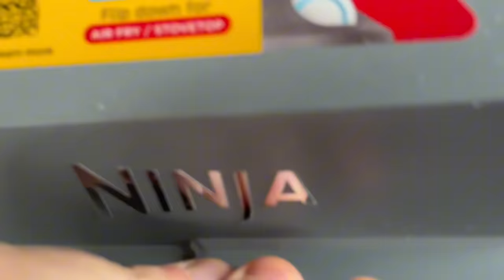MY CARNIVORE WEEKLY CHECK IN…..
HEY ALL.. JUST MY WEEKLY CHECK IN.  WISHING EVERYONE LOVE, HEALTH AND HAPPINESS 😊

But honestly, a dollar doesn't hold a candle to a sincere thought and prayer… 😊

🛠️ KITCHEN AND EXERCISE GEAR I USE

- Ninja Speedy Air Fryer
- Smoked Redmond Real Salt
- Instant Pot Pressure Cooker
- All American Pressure Canner
- Black Nitrile Food-prep Gloves
- Resistance Bands
- Digital Bathroom Scales
- Victorinox Chef's Knife
- WÜSTHOF Chef's Knife
- Camp Pro Cookset
- KME Professional Precision Knife Sharpener
- Kitchen IQ Knife Sharpener
- Chosera Professional 3000 grit stone
- Ancient Ocean Himalayan pink salt
- Camp Chef Stove/Oven , sooo awesome

- INCREDIBLE READS: LIFE-CHANGING / MOTIVATION

- Embraced By The Light

- DAISY'S CAT NIP AND TOYS

- Cat nip
- Cat nip

- THINKING OF STARTING A YOUTUBE CHANNEL ?  GEAR..

- Hohem camera/smart phone gimbal
- Wireless microphone for iPhone/ipad

📖 CARNIVORE RELATED BOOKS:

- The Carnivore Diet (Shawn Baker)
- The Carnivore Code (Paul Saladino)
- The Carnivore Cookbook (Maria Emmerich)
- The Salt Fix (Dr J DiNicolantonio)
- Why We Get Sick (Dr Ben Bikman)

- AMAZON AUDIBLE MEMBERSHIP: ENJOY THOUSANDS OF AUDIO BOOKS , PODCASTS AND MUCH MORE

PREPPER ITEMS LIST :

Kirkland chicken breasts
Kirkland beef
Dak canned ham
Pink Himalayan salt 5 lb
Augason Farms eggs

Siege battery lantern
Candle lantern
Triple candle lantern
9 hour candles for lanterns

Rayovac D batteries
Rayovac Pro D batteries
Rayovac AA 60 pack
Panasonic rechargeable AA
Panasonic rechargeable AAA
Panasonic battery charger

BIG BERKEY WATER FILTRATION SYSTEM

SUTURE PRACTICE KITS

Bounty, paper towel
Scott paper towels
Toilet paper case of 80 rolls

Mylar bags w/oxygen absorbers 5 gallon

MINE AND KERRYS INFAMOUS SPYDERCO KNIFE

Chapters:
00:29 🤒 Bill has been feeling under the weather with a cough and runny nose, possibly due to oxalate dumping from his diet change.
02:33 🎉 Bill landed his first sponsorship with an electrolyte supplement company called LMNT.
04:08 💪 Bill has lost around 100 pounds over the past two and a half months on the carnivore diet.
08:25 🍖 Bill shares a recipe for making crispy meat snacks to curb cravings while on the carnivore diet.
11:41 💉 Bill demonstrates a suture practice kit, emphasizing the importance of learning basic medical skills for emergencies.